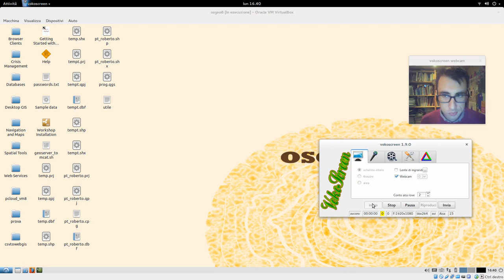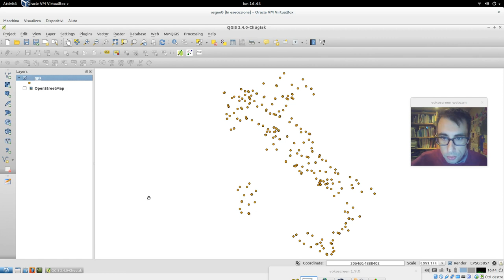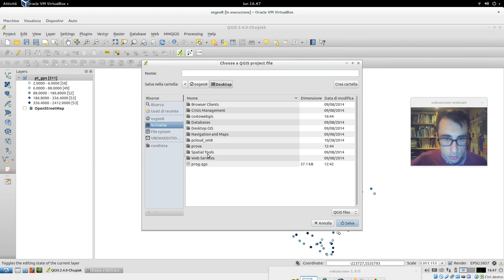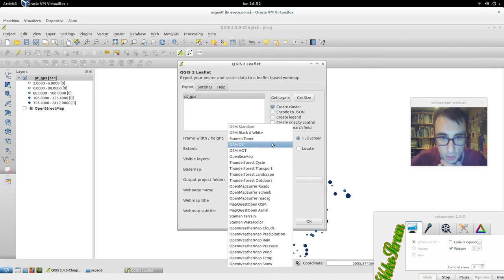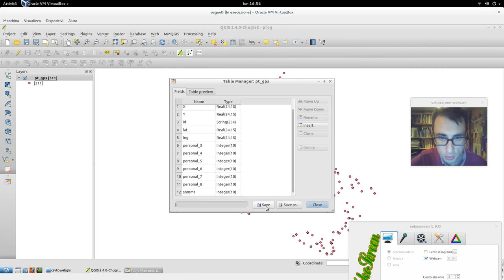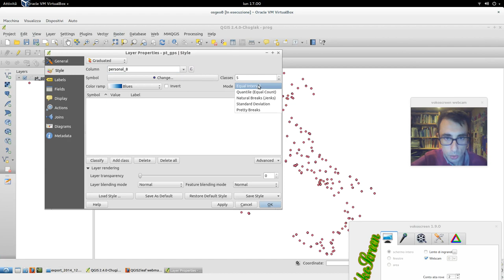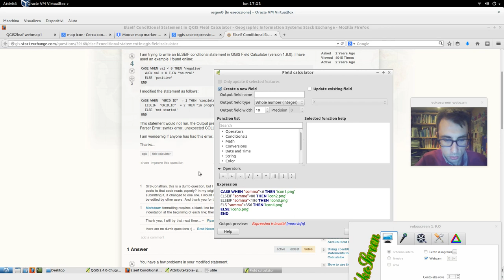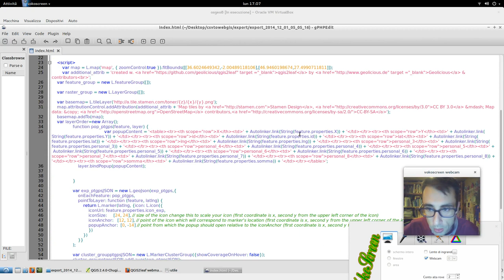HOW TO: from CSV to WebGIS part 1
Partendo da un file CSV, si può creare un tematismo puntuale, che riporta icone diverse in base a dei valori della tabella; queste possono riportare sia una immagine graficamente diversa, sia una forma di dimensione diversa. Una volta preparata la geometria in QGis, si effettua un export col plugin qgis2leaf; poi si apportano alcune modifiche al codice JS. Ci sono alcuni modi per creare un contenuto personalizzato, qui ne ho spiegati alcuni. Il video è la parte 1 di 3. Alla fine, il mitico bootleaf !